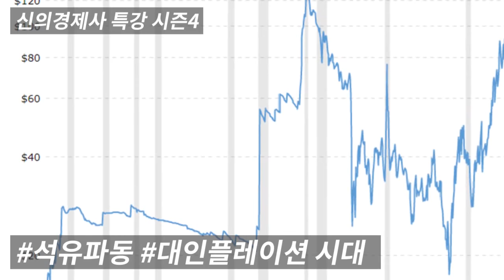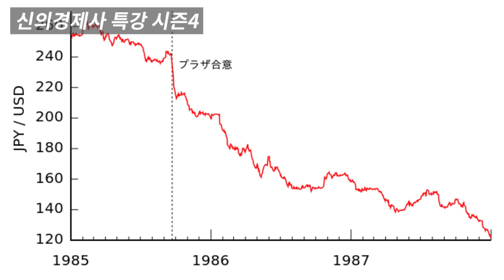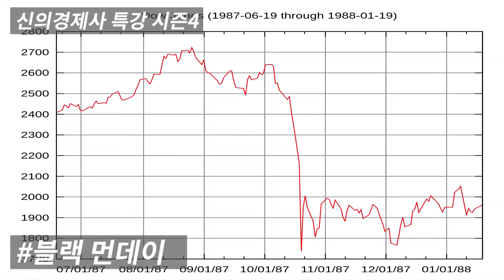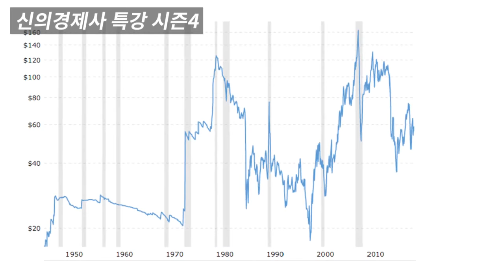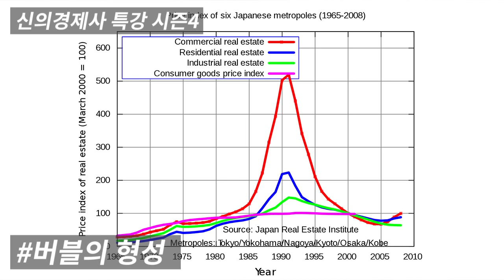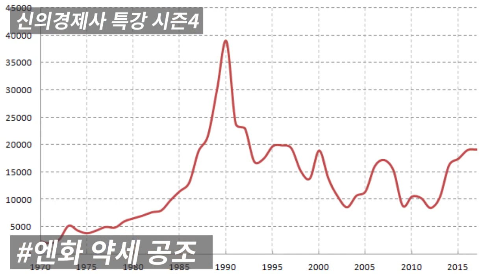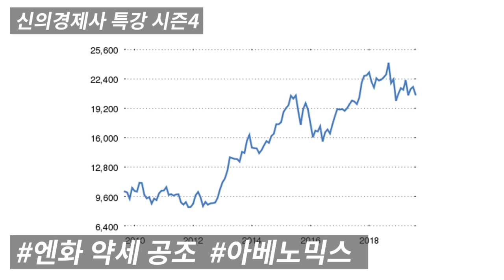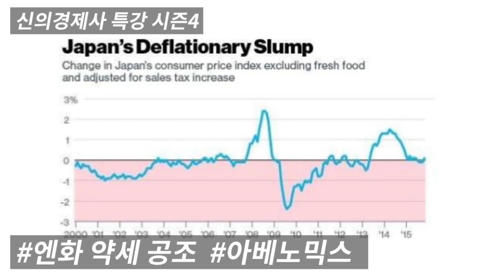[신의 경제사 특강 시즌4#01] 일본 버블의 형성과 붕괴 - 1부